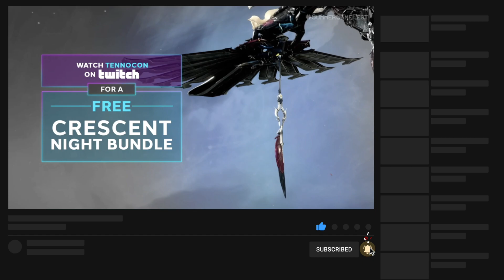Warframe - Free Titania Prime (TennoCon 2022)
Doing TennoCon 2022 you will be able to score your very own Titania Prime for free!

★ ABOUT ME ★